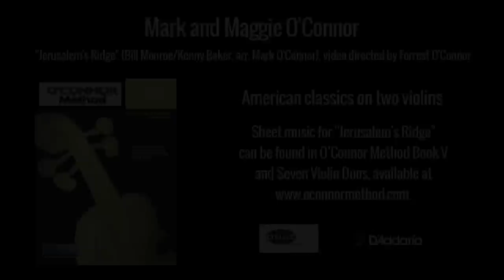Jerusalem Ridge - "Mark O'Connor Duo" with Maggie O'Connor (official video)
"Jerusalem Ridge" composed by Bill Monroe/Kenny Baker, arr. by Mark O'Connor

Mark O'Connor - Violin
Maggie O'Connor - Violin

Video Directed by Forrest O'Connor
Assisted by Jim Shirey

"Jerusalem Ridge"

Jerusalem Ridge is a bluegrass fiddle tune made popular by legendary fiddler and Kentucky native Kenny Baker. Kenny co-wrote the tune with Bill Monroe in 1970 as a member of Bill’s legendary Blue Grass Boys. I had the great fortune of recording a duet version of Jerusalem Ridge with Kenny himself for my album Heroes (1992). The arrangement of the tune for this duo is similar, except I expand the role of the 2nd violin by giving it plenty of chops. I also introduce a section that features a 20- to 30-second canon on two parts of the melody. The result is an exciting, adventurous duet that exhibits some of the energy and rhythm of a full-band rendition of the tune. -Mark O'Connor

Music from the cd "Duo" and sheet music available in - O'Connor Method Book V and  "Seven Violin Duos") "A New American School of String Playing"

Album notes writer Professor Péter Kováts, a Bartok-Pasztory Award winner violinist from Hungary, compared Mark O’Connor’s duo compositions/arrangements to those of classical composer great Bela Bartok;  “The roots of Mark O’Connor's compositions are in the traditional American fiddling styles, and I am sure his unique and excellent settings will serve the same goal that Bela Bartók’s Duos serve.  Being a concert violinist and university violin pedagogue, I welcome the birth of these fantastic O’Connor Duos and wish great success for them!”

The O'Connor Method for violin, viola, cello and orchestra. Music from United States, Mexico, Latin American and Canada.

The O'Connor Method - Students of all ages, Teachers, Studios, Community Schools, Public Schools, Private Schools and Summer Camps

O'Connor Method Book V and additional materials are available exclusively through SharMusic.com

Mark and Maggie use D'Addario Strings
Thanks to violin maker Lukas Wronski for the use of his violins.